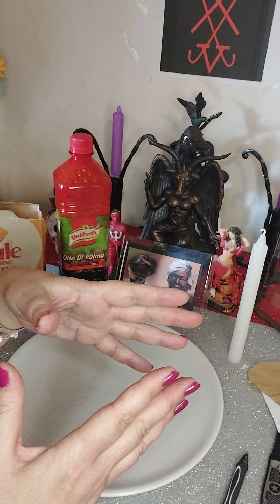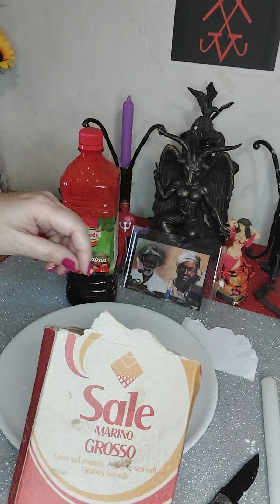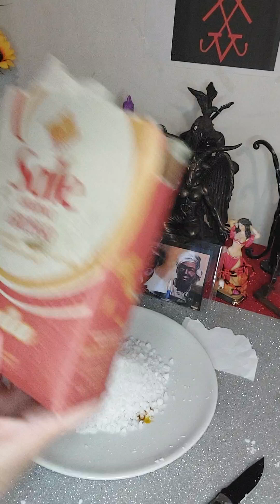ALLONTANARE UNA PERSONA MOLESTA DALLA VOSTRA VITA DEFINITIVAMENTE... ( Pretos velhos)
Un saluto 👋 👋 👋 da Simonetta!

Apprendiamo come allontanare definitivamente una persona molesta , pedante , morbosa o negativa dalla nostra vita con la forza meravigliosa dei pretos velhos  , le Anime dei Vecchi schiavi neri.

Mi raccomando seguite passo passo il video

SALUTO : ADOREI AS ALMAS ( × 3 )

AXE A TUTTI VOI

Per ritualistica personalizzata Afrobrasiliana e Voodoo , Consulti Spirituali e Divinatori numero UNICO 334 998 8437 ( attenzione ⚠️ a chi si spaccia per me. )